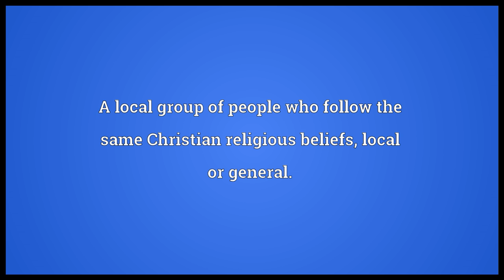Church Meaning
Video shows what church means. A Christian house of worship; a building where religious services take place.. Christians collectively seen as a single spiritual community; Christianity.. A local group of people who follow the same Christian religious beliefs, local or general.. church synonyms: chapel, kirk, congregation.  church pronunciation. How to pronounce, definition by Wiktionary dictionary. church meaning. Powered by MaryTTS